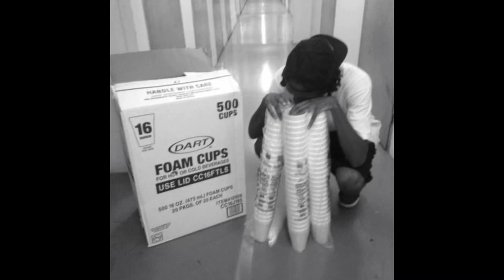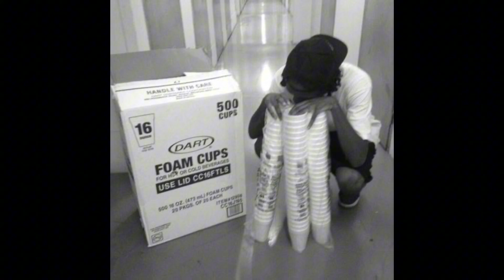Chris Travis - Crunch Time [Prod. Big Los]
Prod. Big Los